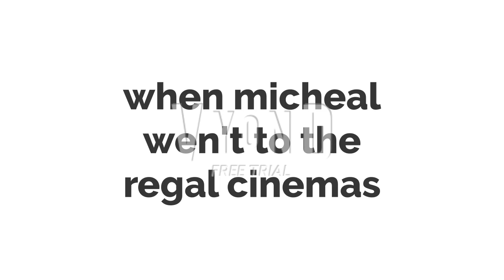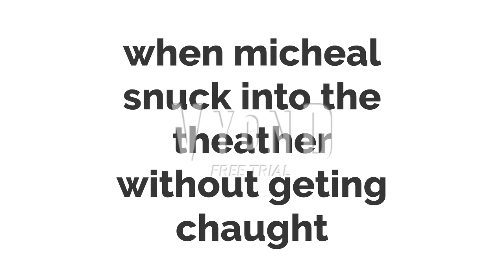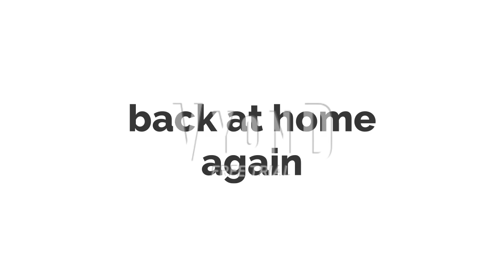Michael Darling Watches Sausage Party/Grounded